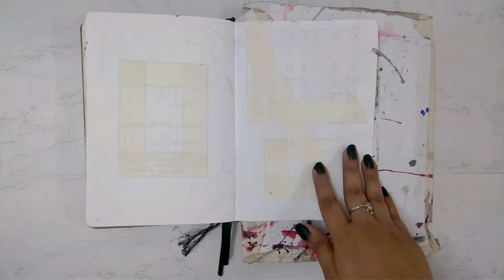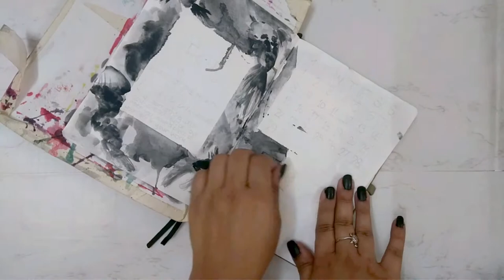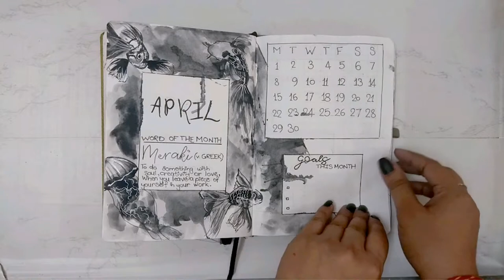APRIL PLAN WITH ME | Dark Underwater Bullet Journal Set-up!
What do you think of the new transitions, Intro and Outro? :)

This was fun to make, but even more fun to edit! I hope you like this new format.

Here's my Bullet Journal Set-up for the month of April, 2019! I went for a moody, dark, underwater theme because last month was crazy colourful!

LISTEN TO MY FREE PODCAST:
(no really, it's free but you can totally support it!)

Stuff I used in this video:
Matrikas A5 Dotted Notebook in Lime Green
Sakura Koi Watercolours – Ink Black, Payne’s Grey
Daler Rowney Gold Taklon Synthetic Brushes
Uni Pin Fineliners – 08, 05, 04
Masking Tape
Uniball Signo – Silver, 0.7

Likes and comments are super appreciated, and I'M ALWAYS OPEN TO REQUESTS! :D

Srish xx